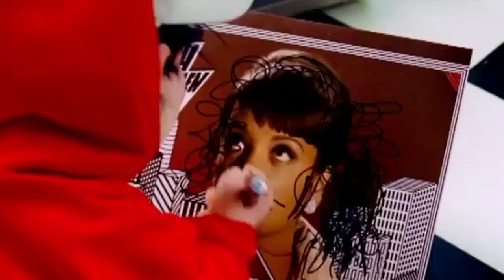Lily Allen - New York City Part 1 (Behind The Scenes)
NO SHAME - THE NEW ALBUM - OUT NOW